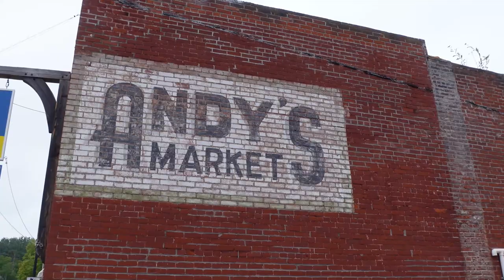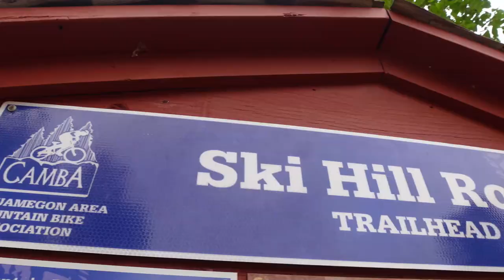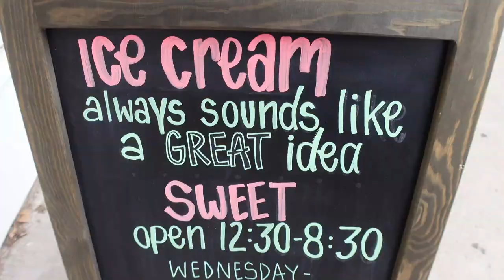BEAUTIFUL BAYFIELD WISCONSIN (RV COOKING & RVING WISCONSIN)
Beautiful Bayfield Wisconsin is a great place to visit if you are RVing Wisconsin. In this video we take a tour of Bayfield and also do some RV cooking. Cooking in your RV doesn't have to be complicated.

Bayfield Wisconsin is a small but beautiful town located on the Bayfield Peninsula. We start our day off with a great mountain biking ride through the Mt Ashwabay trail system. This trail system has over 90 miles of trails. Then we head into Bayfield to explore this small town. Ending the day with some good old RV cooking. Pizza night is always a good idea!

⬇️⬇️⬇️ESSENTIAL RV COOKING TOOLS⬇️⬇️⬇️

FPRT235XTX